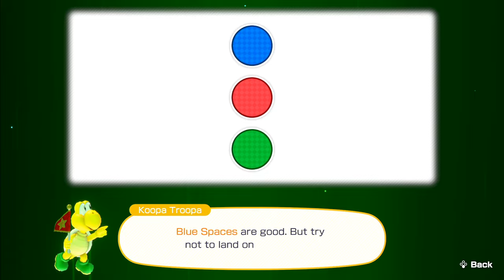Mario Party Superstars (4 Player) - Yoshi's Tropical Island